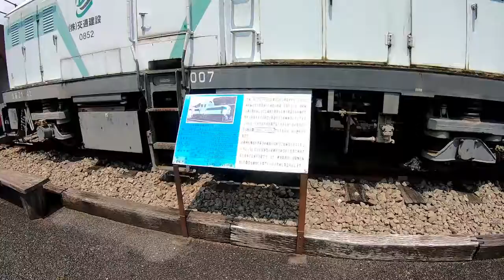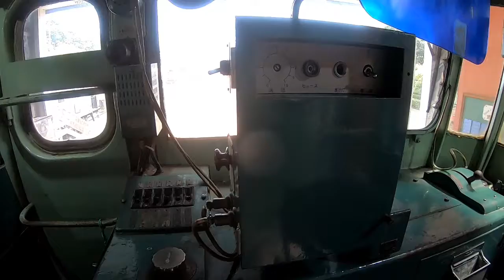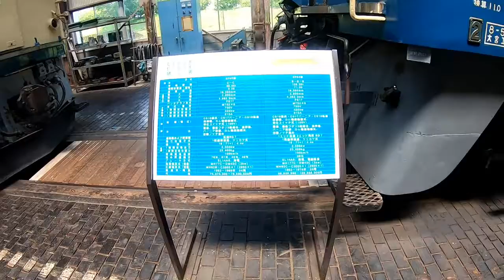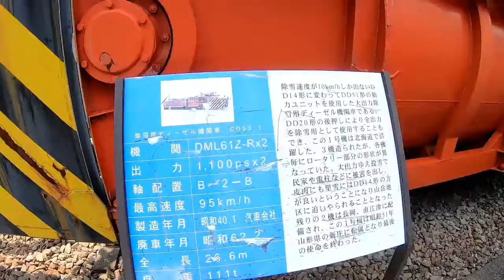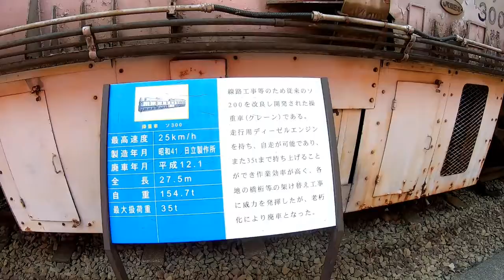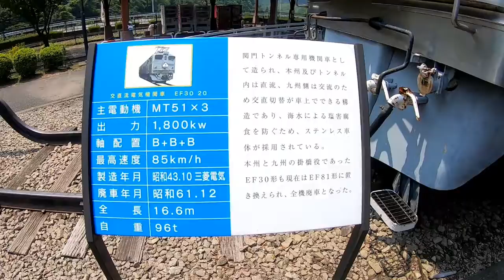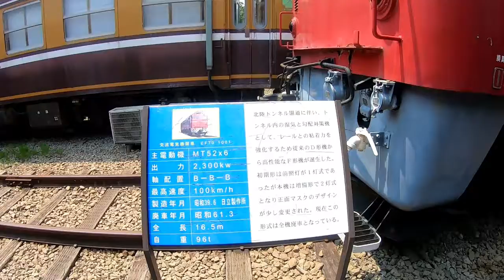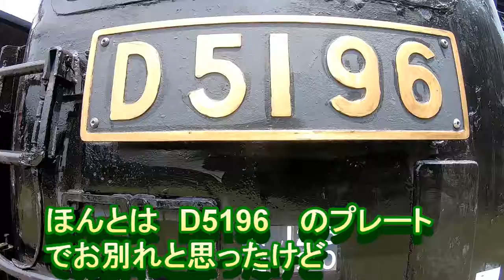鉄道文化むらで いろんなオールド電車見てきました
長野県にある鉄道文化むらに初めて行ってきました。
懐かしい電車があったり、見たことのないのがあったりで
テンションUP！
少しだけどおすそ分けします。